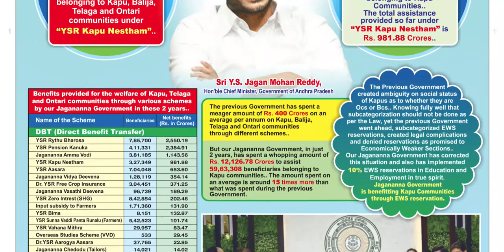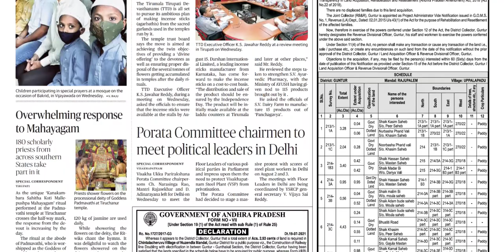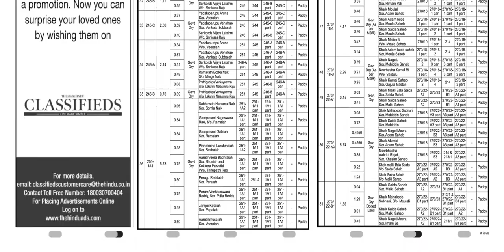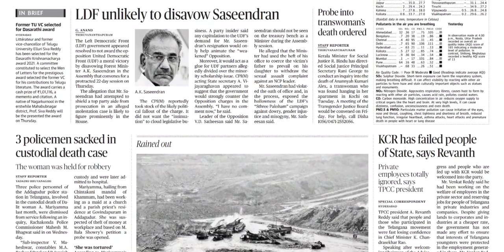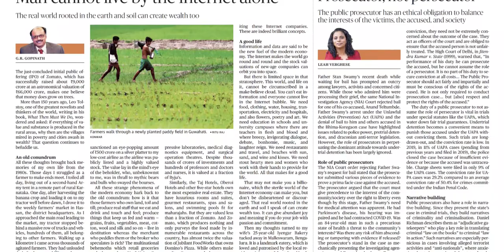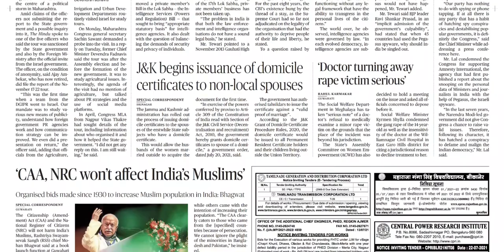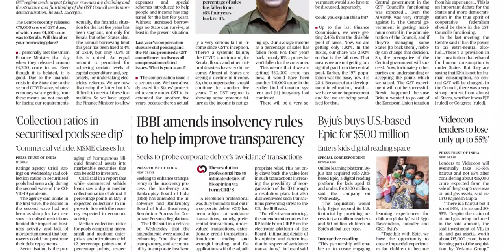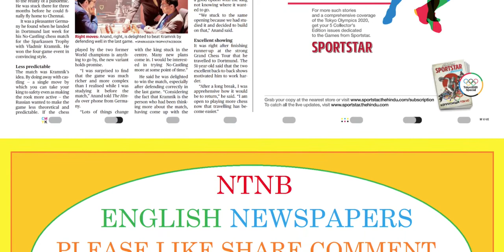THE HINDU AP 22 JULY 2021 THURSDAY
FOR TELUGU PAPERS:
NTNB NEWSPAPERS